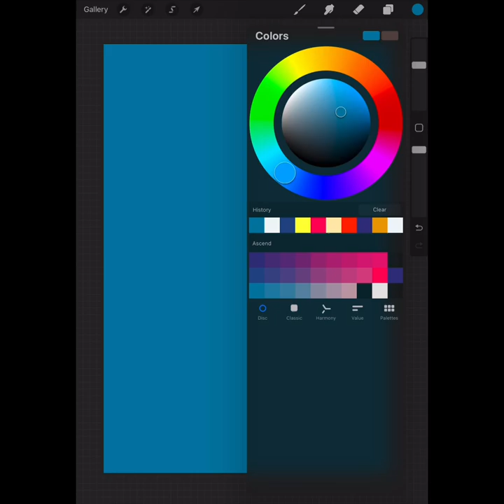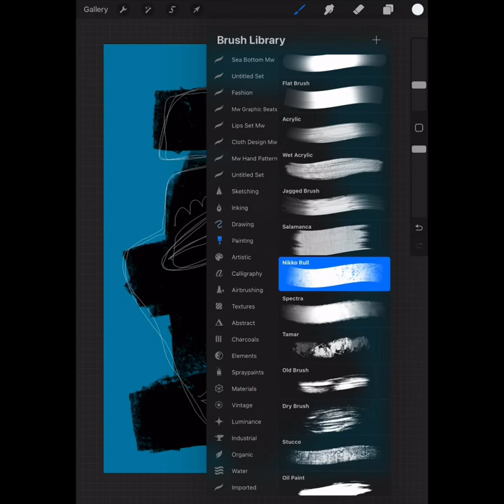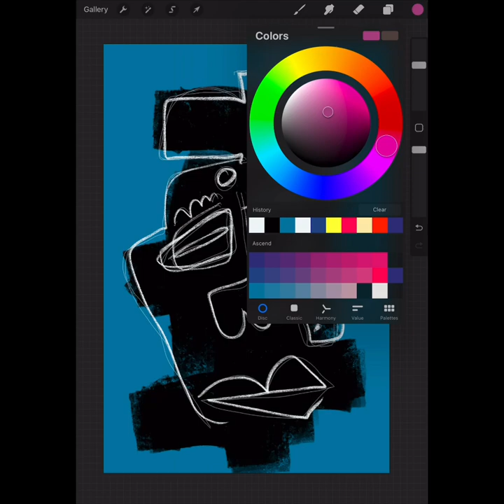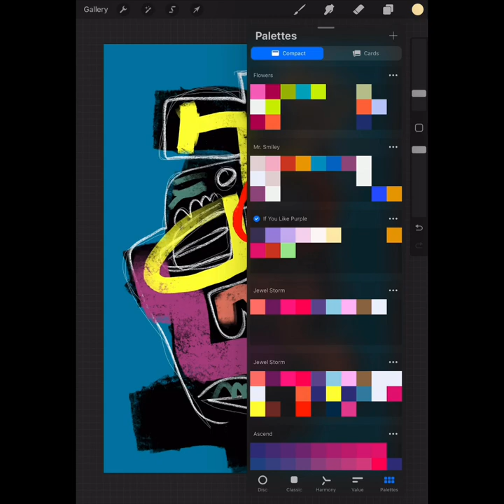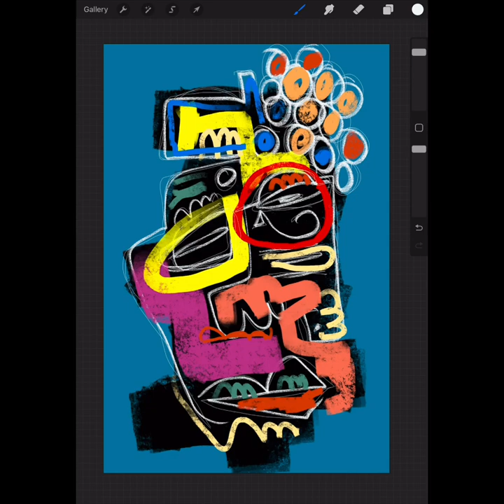Digital Neo Expressionism Art Painting Using Procreate App | Digital Art Therapy For Healing